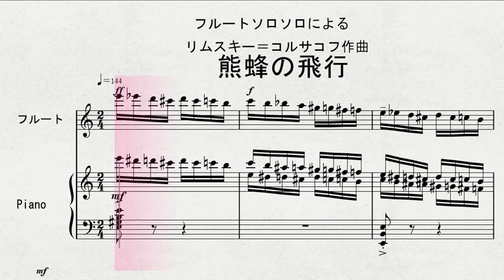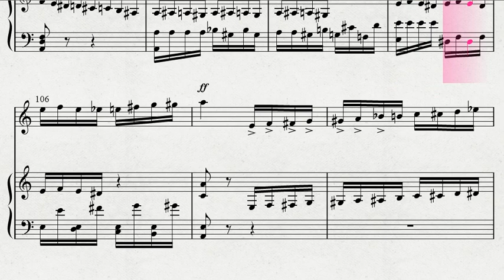【フルートソロ】 フルートソロによる リムスキー＝コルサコフ作曲 「熊蜂の飛行」